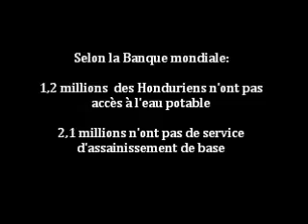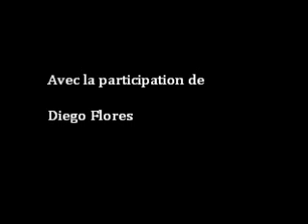La situation hydrique au Honduras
Andrée-Anne Laurin était conseillère en organisation communautaire au Honduras dans le cadre du Programme de stages internationaux pour les jeunes (PSIJ) de l'ACDI . Elle y a réalisé un mandat de cinq mois auprès de l'organisme ADETRIUNF. L'Asociacion de desarollo triunfeňa (ADETRIUNF)  encourage le développement communautaire dans une perspective de droits humains. ADETRIUNF a notamment chapeauté la création de REJASUR, un réseau de comité de gestion de l'eau et de l'assainissement de la région sud du Honduras.

Afin d'en savoir plus, écoutez cette entrevue avec le coordonnateur de projet d'ADETRIUNF, Diego Flores, qui parle de la problématique hydrique au Honduras et, plus particulièrement, à El Triunfo.